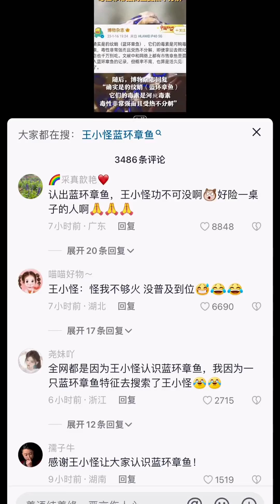藍環章魚到底有多毒？哪個品種最毒？實測我養的藍環毒性大小？沒想到我也有機會做一期科普！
請放心，影片中的情節與動物福祉無關，所有動物參與者都在安全和舒適的環境中 藍環章魚到底有多毒？哪個品種最毒？實測我養的藍環毒性大小？沒想到我也有機會做一期科普！
哈嘍，我是王小怪
人送外號“海洋之災”😂
今天正式入駐YouTube平台，此賬號為正版，其餘均為盜版。
不飼養任何保護動物！遵紀守法！
作品為原創！搬運冒充必究！
希望大家多多關注，多多支持。